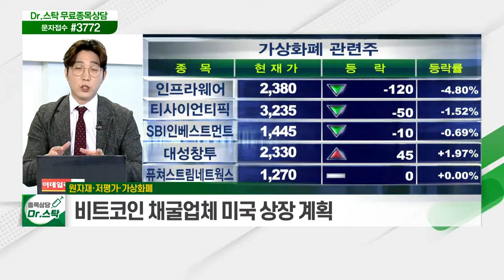인플레이션·공매도·금리 / 원자재·저평가·가상화폐_키워드 TALK (20210224)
- 기획재정부, 금융시장 불안정성에 우려 표시
- 청와대 “공매도 계속 금지 어려워”
- 5월 3일부터 공매도 부분 재개 예정
- 미국 10년 만기 국채 금리, 1년 만에 최고 수준 치솟아
- 국내 금리도 빠른 상승세... 23일 기준 약 1년 만에 최고치

- 원자재 가격 고공 행진
- 옥수수·대두·철·구리 등도 가격 급등
- 국내 주요 기관들 저평가주로 수익 창출
- 국민연금 9%대·교직원공제회 10%대 이익 실현
- 비트코인 채굴업체 미국 상장 계획